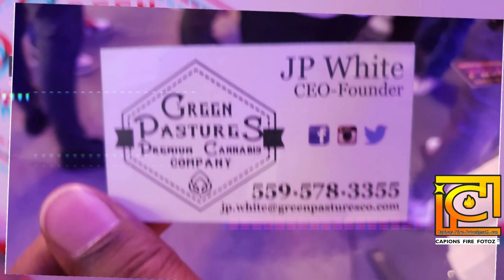Slim 400 - VIP To The Parking Lot - Bet Experience 2019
@slim400blk & @capionsfirefotoz V.I.P. To The Parking Lot
Thank you @officialevapatterson for the invitation.